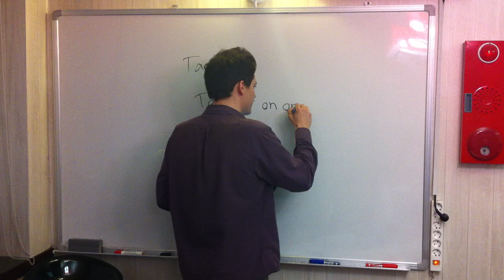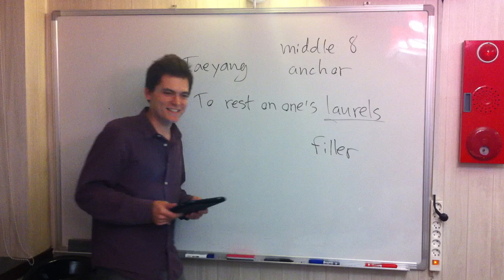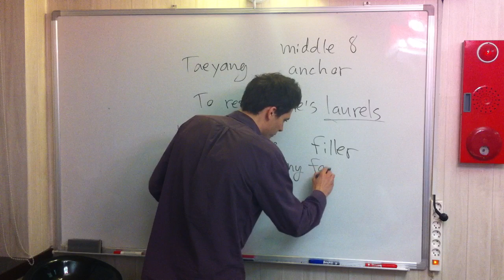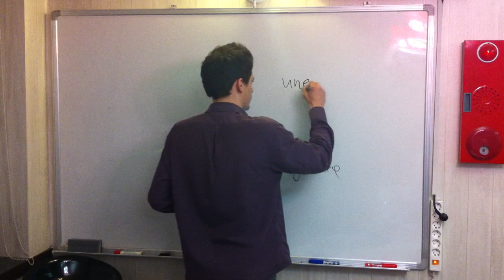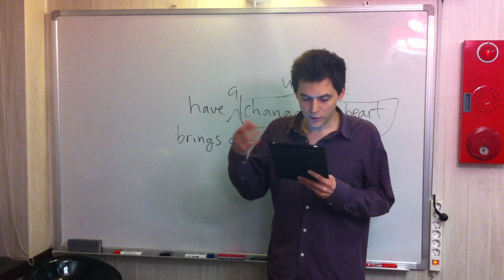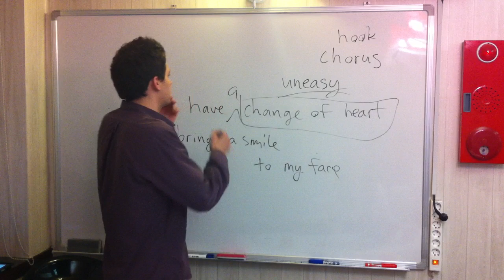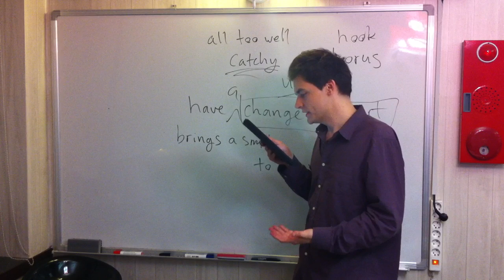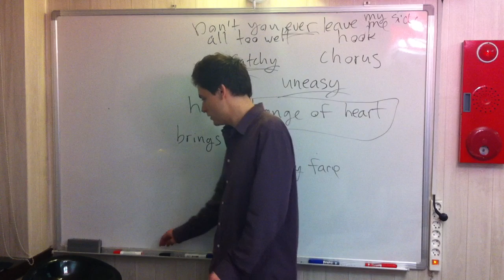'나만 바라봐'의 가사를 영어로 번역합시다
제 사이트 englishinkorean.com의 내용이 책으로 나왔습니다! 핵심적인 부분을 추려 정리했기 때문에 좀더 효율적으로 공부하실 수 있을 것 같아요. 여러분의 영어 학습에 도움이 될 수 있기를 바랍니다 ^^

지금까지 이 사이트에 올린 가사 학습은 미국 노래를 가지고 한글화해서 진행했지만 오늘은 한류 노래의 가사를 영역하려고 해요.

실은 한국이든 미국이든 작곡의 질이 높은 노래를 찾기가 힘들어요. 가수와 음반회사들은 보통 데뷔 앨범을 출시할 때 아름다운 곡과 감동적인 가사만 있는 앨범으로 새로운 팬을 많이 매혹시키려고 하지만 2집, 3집을 만드는 데 있어서는 그만큼 노력 안 하고 이미 얻은 인기에 안주하려는 경향이 있는 것 같아요. 그런데 이런 행동은 사랑해주는 팬을 외면하는 것이나 마찬가지이지요.

작곡을 전공한 사람이라서 성의 없이 한 작곡은 바로 구별돼요. 키보드 앞에 앉아서 5분 안에 작곡을 다 끝낸 것처럼 들리는 곡들이 많아요. 그래서 보통 일년에 제가 좋아할 수 있는 가요나 팝송은 별로 많지 않고, 한두 개 정도 되는 것 같습니다.

어쨌든 2009년도의 들을 만한 곡을 꼽는다면 가수 태양의 '나만 바라봐'입니다.  곡 자체가 좋고 화음 시원하고 덤으로 다른 많은 한국 가요와 달리 가사의 영어 부분이 문법에 맞는 말입니다. 실은 왜 많은 한국 노래에 영어로 된 부분이 꼭 들어가야 되는지 모르겠고 이왕 영어로 쓴다면 왜 맞는 문법을 확인 안 하는지 모르겠지만요... ㅎㅎ 이 곡에 나오는 영어 부분은 믿어도 됩니다.

나만 바라봐   Keep Your Eyes on Me

동영상을 보시려면 여기를 누르세요

참고: 물론 직역하면 'Look only at me'나 'Only stare at me' 같은 제목이 나오겠지만 매우 어색하니까 사람들이 실제로 쓰는 말로 번역했습니다.  나머지 번역도 직역보다 자연스러움을 살려서 번역했습니다.

뮤직 비디오 첫 장면에 바람둥이 여친하고의 통화 내용도 혹시 도움이 될지 몰라서 번역해놨습니다.